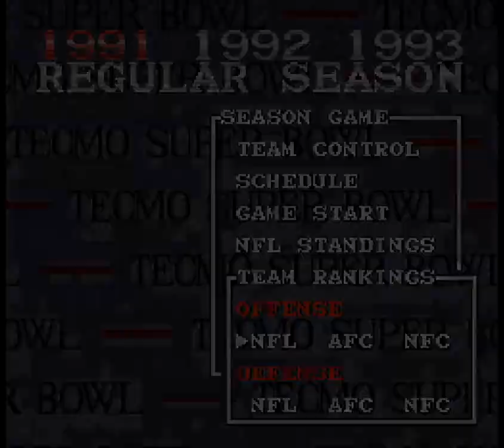Let's Play Tecmo Super Bowl (SNES) Part 007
Week 7, 1991: Buffalo Bills at Indianapolis Colts.